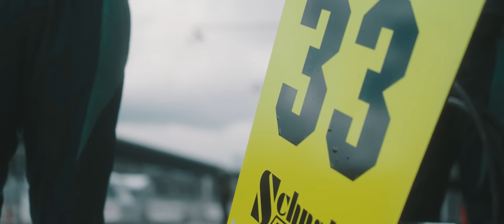Falken Tyres - A Declaration of Love - 24h-Race Nürburgring 2022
"A Declaration of Love" - A declaration of love to the fans, the biggest motorsport event in the world and the most spectacular race track, the Nürburgring Nordschleife.
After two long years without spectators, the fans are back in the Eifel and in record numbers: 230,000 spectators around the track celebrated as if they had never been away.

In the two films of the past races (2020 and 2021), Falken Motorsport / Falken Tyre Europe has addressed the absence of these fans and the adverse conditions, the loneliness on the 25-kilometer lap and the hope of return to normality.

Now the fans and weather are back with a bang. So we're showing our love for the sport, the fans and the track in the Falken 2022 film 24h race and kicking off a new motorsport era at and on the fabulous Nürburgring Nordschleife.

„A Declaration of Love“ - Eine Liebeserklärung an die Fans, die größte Motorsportveranstaltung der Welt und die spektakulärste Rennstrecke der Welt, die Nürburgring Nordschleife.
Nach zwei langen Jahren ohne Zuschauer sind die Fans zurück in der Eifel und das in Rekordzahlen: 230.000 Zuschauen rund um die Strecke feierten, als ob sie nie weg gewesen wären.

In den beiden Filmen der vergangenen Rennen (2020 und 2021) ist Falken Motorsport / Falken Tyre Europe auf die Abwesenheit dieser Fans eingegangen und hat die widrigen Bedingungen,
die Einsamkeit auf der 25 Kilometer langen Runde und die Hoffnung auf Rückkehr zum Thema gemacht.

Jetzt sind die Fans und Wetter zurück und zwar mit einem Paukenschlag. Wir zeigen daher im Falken 2022er Film 24h Rennen unsere Liebe zum Sport, den Fans und der Strecke und starten
eine neue Motorsport Era an und auf der Nordschleife.